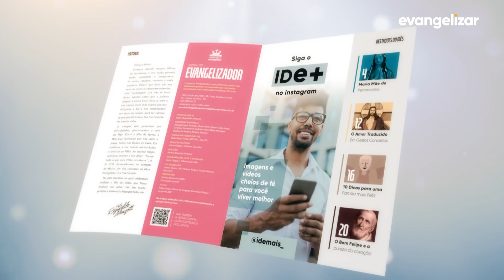6º dia - Novena Jesus das Santas Chagas | Padre Reginaldo Manzotti | 23/05/20[CC]